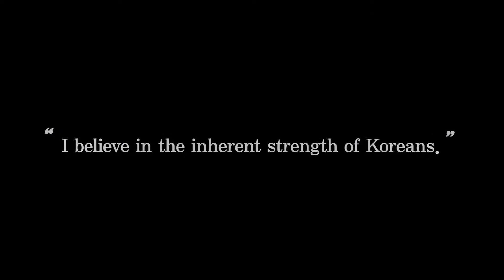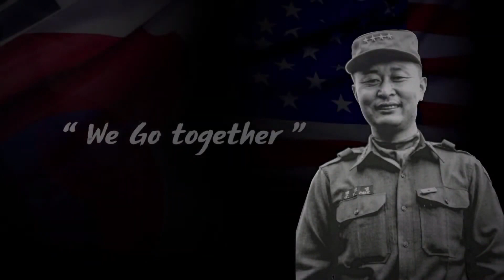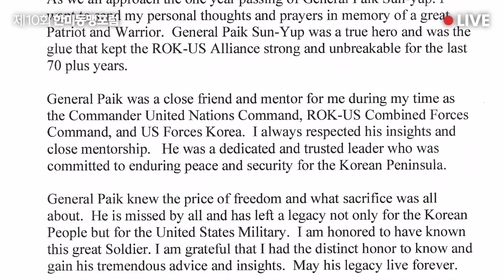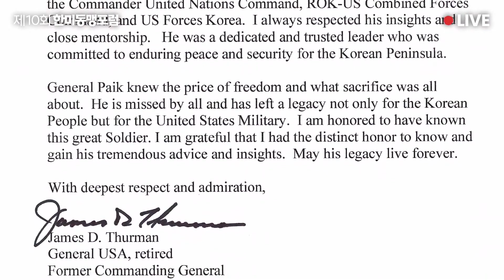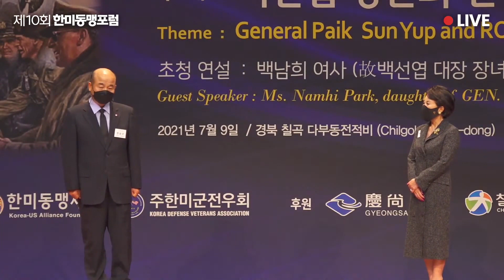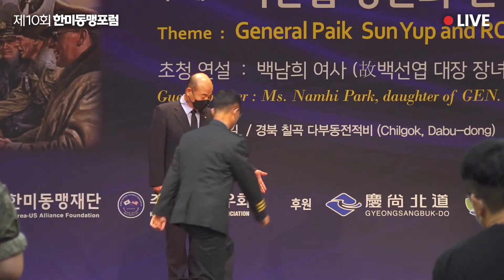제10회 한미동맹포럼, 고 백선엽 대장 서거 1주기 추모